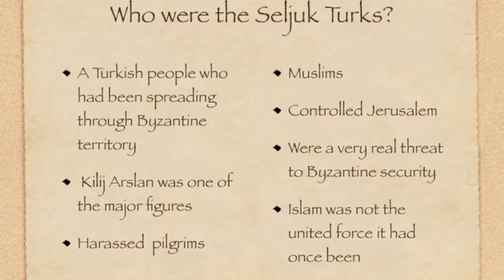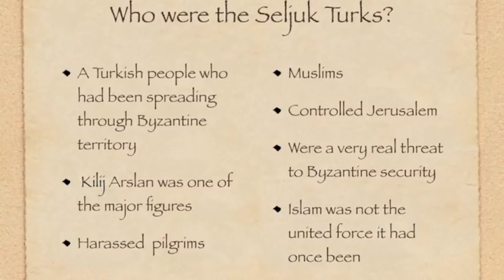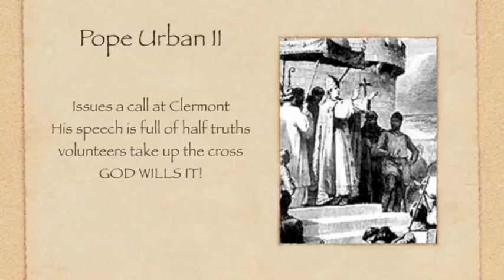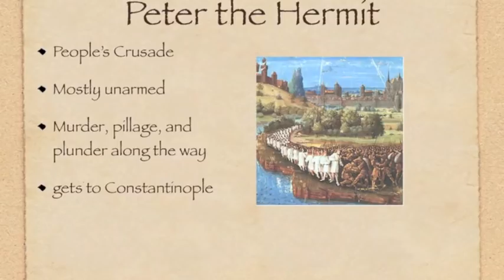Tutorial The First Crusade